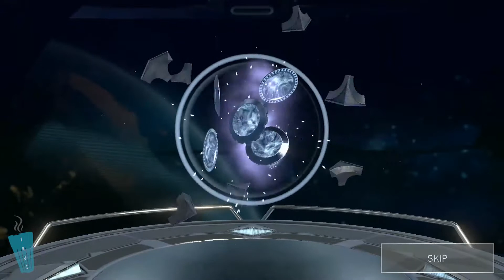Injustice 2 | 10x Hero Chest | 1500 gems gone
just a one time try..